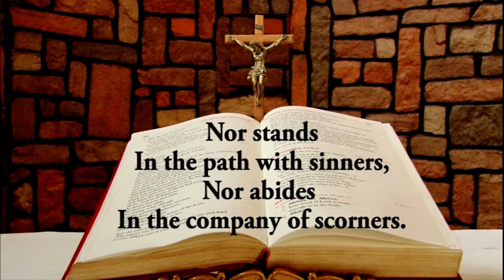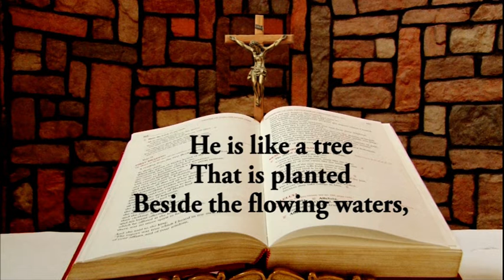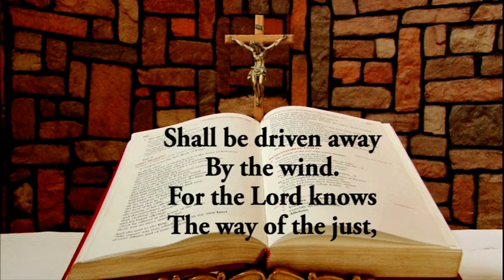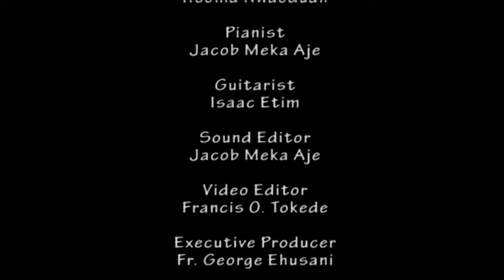Daily Responsorial Psalm for December 9, 2022